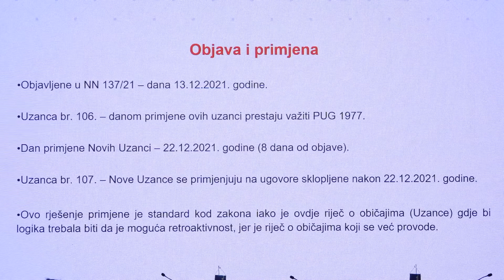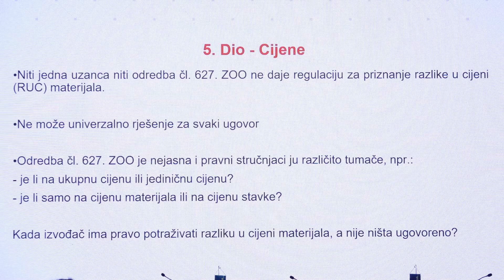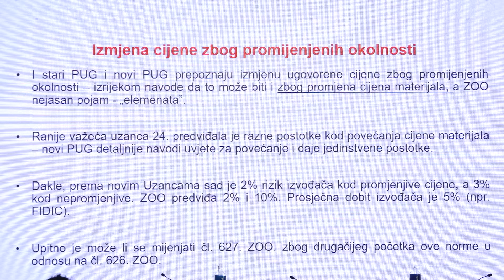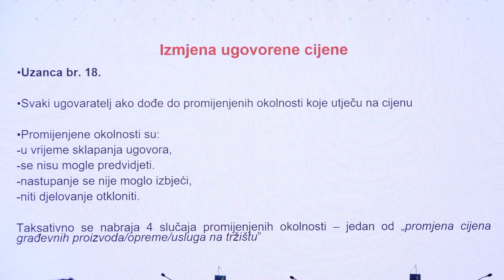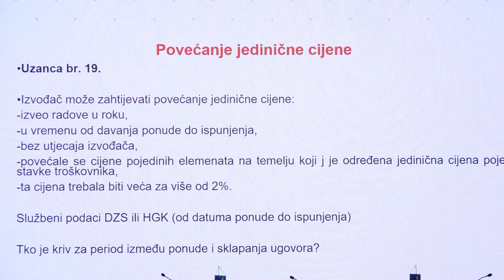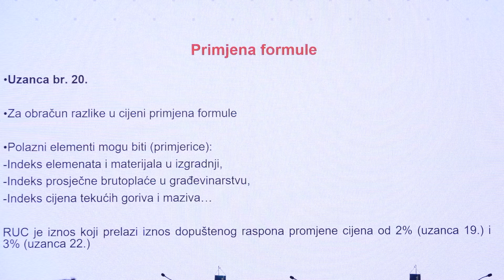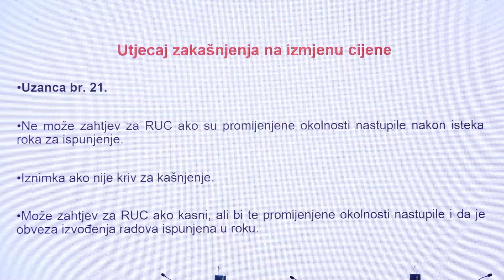Što za građevinare znači ubrzana energetska tranzicija?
Obnova i veliki infrastrukturni projekti financirani s većim udjelom sredstava iz EU fondova, golema su prilika za razvoj hrvatskog građevinskog sektora. Što za građevinare znači ubrzana energetska tranzicija koja se događa zbog ukrajinske krize i nove tehnologije energetske učinkovitosti, pojasnio je, u uvodnoj prezentaciji „ Odjeci Zelenog plana na hrvatski građevinski sektor”, Dimitrios Athanasiou iz Glavne uprave za energetiku Europske komisije.